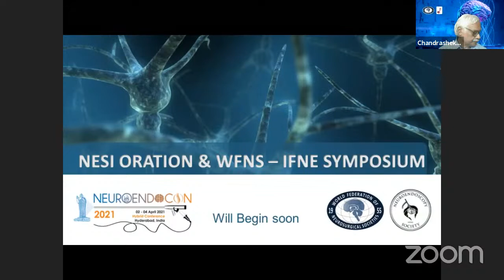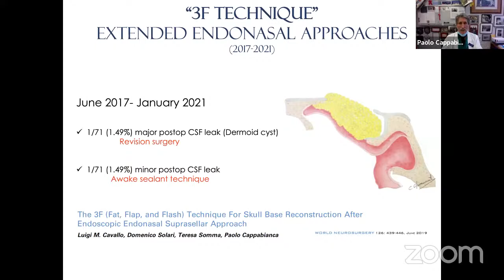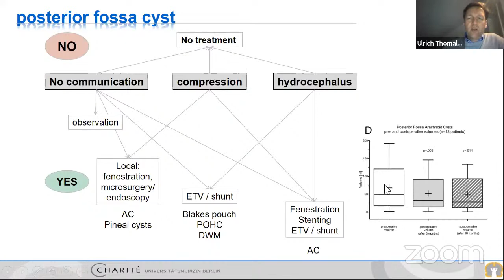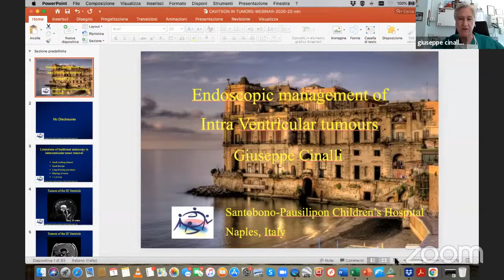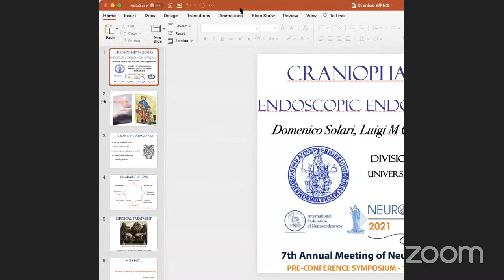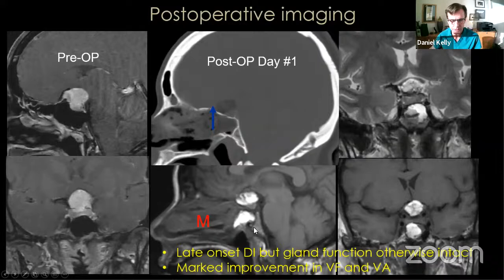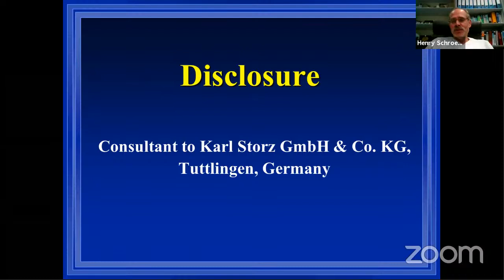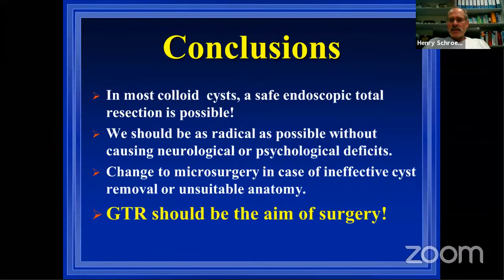IFNE/WFNS Neuroendoscopy Weekend Update 12